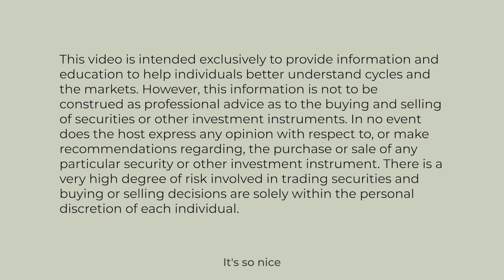AI and Online Security: Is it really you? | Market Intelligence May 2023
This week's topics:
If AI can mimic humans, what's to become of our online identities?
Logging off: Why it's so important to tap into life offline.

Do you have questions about what Dr. Smith covered in this video? About the markets, investing, risk management? Leave a message in the comment section below.